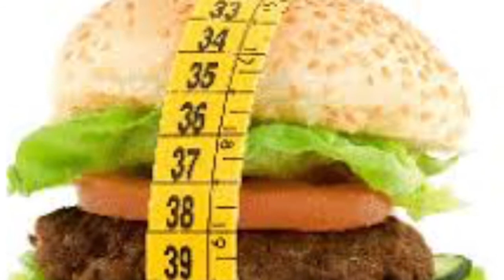SÜREKLİ YEMEK Mİ DÜŞÜNÜYORSUNUZ SON GÜNLERDE ÇOK MU YİYORSUNUZ? HEMEN ETKİLİ İŞTAH KESEN GIDALAR !!!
Ya bunları biliyor musunuz da  yine ilginç, şaşırtıcı, muhteşem, faydalı, açıklayıcı,  süper, enteresan,  ve hayatınızı kolaylaştıracak mükemmel bir konuyu  araştırarak sizlerle paylaşıyorum.

Kilo hepimizin sorunu çünkü  yemek yemeyi hepimiz çok seviyoruz, diyet yaparken bir şeyler atıştırmak bu arada midemizi kandırmak için  tok tutan besinler yemek, iştah kesen yiyecekler yemek isteriz.

 Bunun için sağlıklı ve iştah kapatan yiyecekleri  araştırmak istedim  ve bu  faydalı, açıklayıcı  konuyu   sizlerle paylaşıyorum.